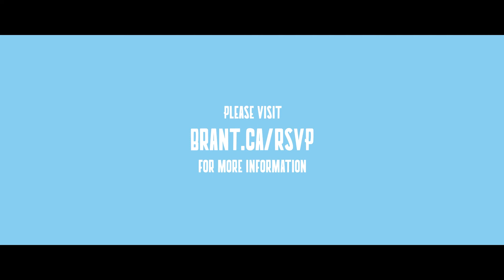RSVP in Brant 3